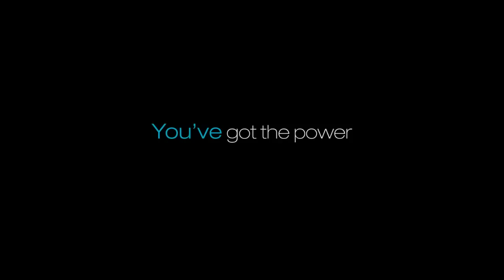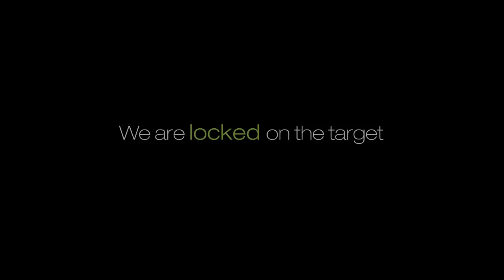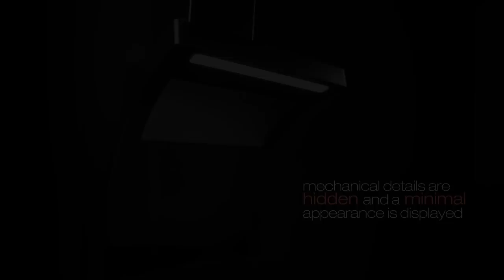Silverline Built In Appliances_EN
Next Generation Kitchen Experience